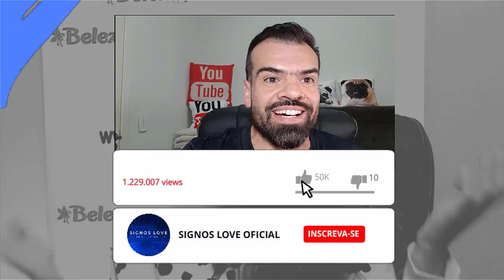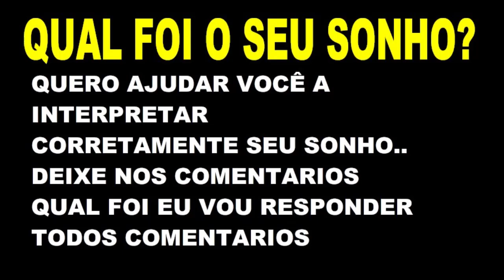🦂 SONHAR COM ESCORPIÃO SIGNIFICADO - O QUE SIGNIFICA SONHAR COM ESCORPIÃO? [SEM ENROLAÇÃO]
Sonhar com escorpião geralmente é um sinal de alerta, o que não representa um bom presságio. Afinal, o escorpião é muito conhecido por ser um animal traiçoeiro e venenoso. ... Por isso, ter o escorpião em um sonho simboliza o rancor, a malícia, a perversidade e, muitas vezes, anuncia uma traição.

O que significa sonhar com escorpião no mundo espiritual?
Qual o significado espiritual do escorpião? Imponente e assustador, o escorpião é um animal de poder que simboliza transições, luxúria, traição e até a morte. Enquanto símbolo, ele está carregado de significados, que podem ser tanto positivos quanto negativos.

O que significa sonhar com escorpião livro dos sonhos?
Sonhar com escorpião pode ter o significado de acabar com coisas em nossa vida para renascer, refletindo sobre o que realmente esperamos em nosso futuro. Ele encarna a vida e morte em culturas da Ásia e da África, sendo ligado ao recomeço e fim.

Quando a pessoa sonha com escorpião O que significa?
Sonhar com escorpião significa maus presságios, simbolizando o rancor, a malicia e a perversidade. Pode representar seus sentimentos mais negativos que prejudicam a você e as pessoas ao seu redor. Cuide mais de si e tome cuidado para não se ferir ou machucar alguém.

significado dos sonhos, o que significa sonhar com,

​​🔻⬇ Conecte-se comigo ⬇🔻
👦🏻|Criador: @soudelondrina
✉ Parcerias e Publicidade via DM